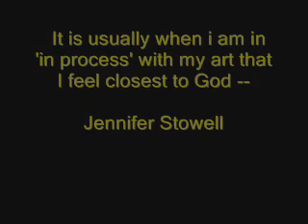Bodywriting Retreat for Women, Austin, Texas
Slideshow of the Bodywriting Retreat for Women by Pamela Underwood Studios at Turtle Crow in Austin, TX.
Thanks to the talented RuthiE Neilan for letting us use this beautiful flute music off of her CD!